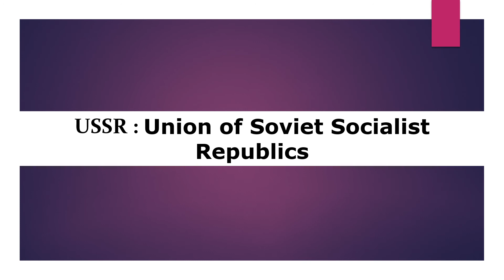Full form of USSR | USSR ka full form kya hai | Free Learn University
Welcome to free learn university. In this video, you will know the full form of USSR.